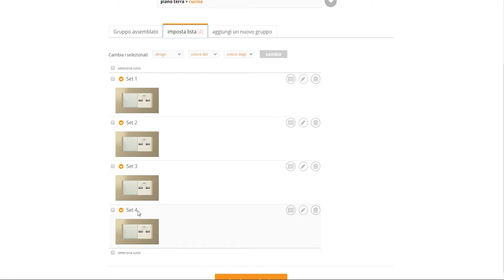Modul Manager Renaming Set IT